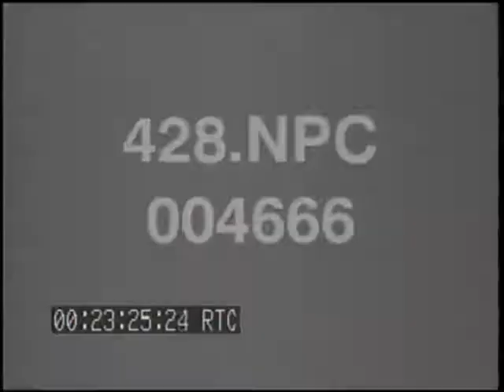CHAVENGE FORT: GEN. KOENIG AT CHERBOURG